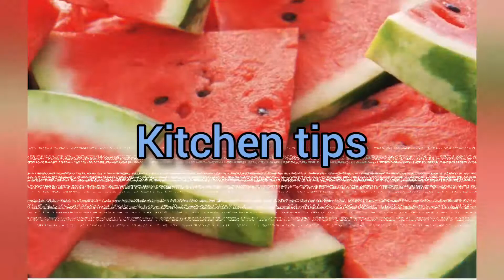Super കടലക്കറിയും super and soft പുട്ടും... തീർച്ചയായും നിങ്ങൾക് ഇഷ്ടപ്പെടും 😋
Super and tasty കടലക്കറി with soft പുട്ട്
നല്ല പൂ പോലുള്ള പുട്ടും അത്യുഗ്രൻ ടേസ്റ്റുള്ള കടലക്കറിയും... onnu പരീക്ഷിച്ചു നോക്കു...